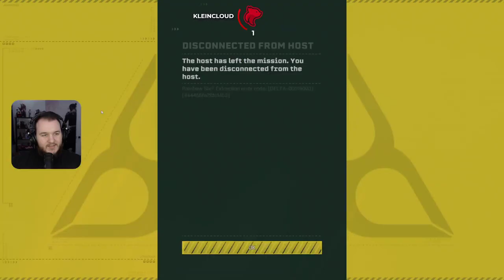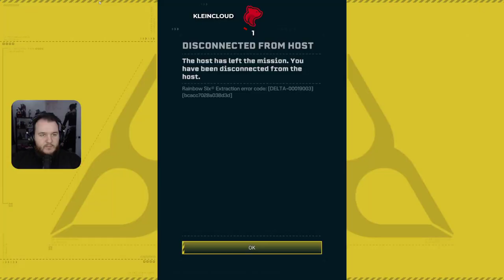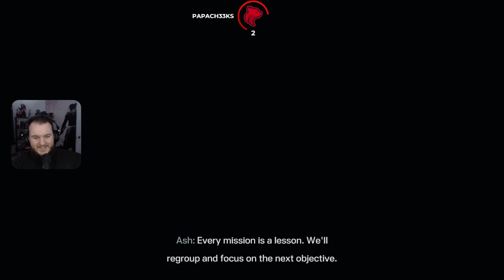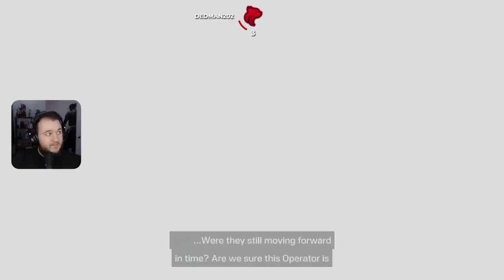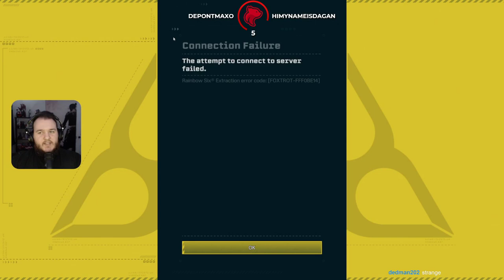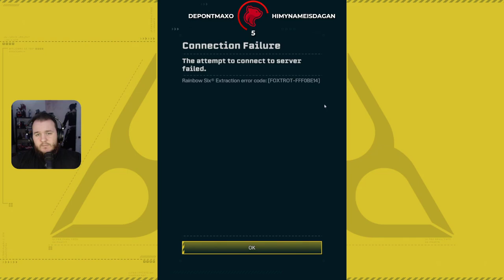Rainbow Six Extraction - Part 5 (Let's Play)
Rainbow Six Extraction Let’s Play by CasasPlays.

Tom Clancy's Rainbow Six Extraction (originally known as Tom Clancy's Rainbow Six Quarantine) is an online multiplayer tactical shooter developed by Ubisoft Montreal and published by Ubisoft. A spin-off of Rainbow Six Siege (2015), Extraction is a cooperative multiplayer game in which players must work together to combat and defeat a type of parasite-like aliens called the Archaeans. The game was released for Microsoft Windows, PlayStation 4, PlayStation 5, Amazon Luna, Google Stadia, Xbox One and Xbox Series X and Series S on January 20, 2022.

Rainbow Six Extraction is a cooperative multiplayer game that can support up to three players. In Extraction, the operators must infiltrate an alien-infested location and complete objectives, such as collecting samples, extracting materials from computers, and gathering intel. Each play session, known as an "incursion", is made up of three interconected sub-maps, and players will be assigned any one of the twelve objectives randomly in each sub-map.[2] The location of the objectives and the placement of enemies are procedurally generated.[3] Once the player secured their objective, they can choose to extract themselves, or explore the next sub-map. New area would be more difficult than the previous one, but players would receive more rewards by completing them successfully. Extracting early ensures that all the operators would be safe. If an operator is taken down by enemy, they will become missing in action, and players cannot play as them until they have rescued them in an extraction mission. Characters which are severely injured in the previous mission will also remain hurt and will only recover slowly.